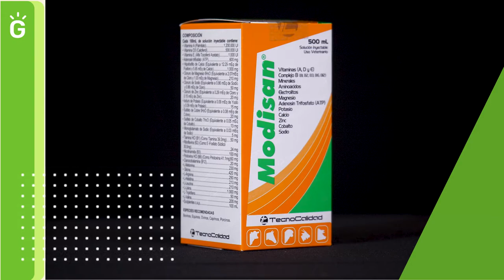INFOCOMERCIAL 7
AGROCAMPO.